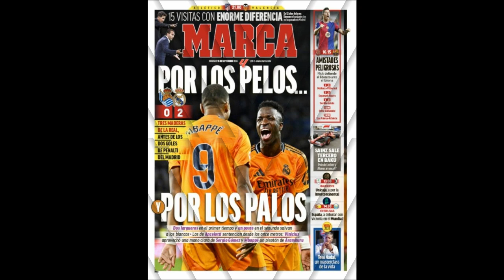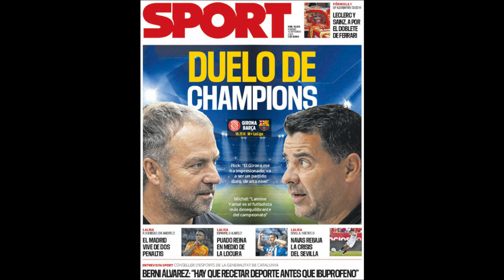💜🤍PORTADAS DEPORTIVAS ANTIMADRIDISTAS😱realmadrid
Jota Jordi
ultima hora
humor
La que se avecina
Narnia
Fichajes Real Madrid
Real Madrid
Rumores de fichajes
Florentino perez